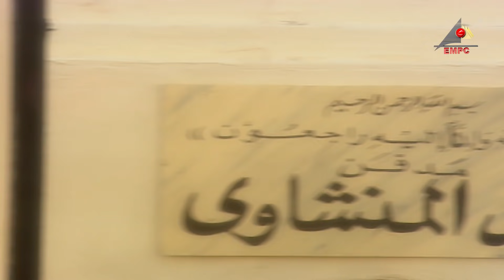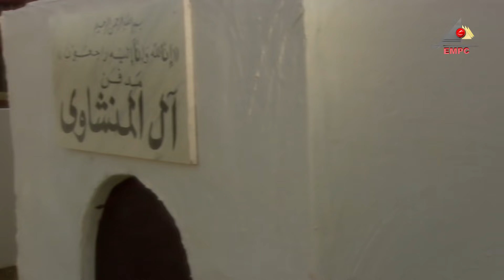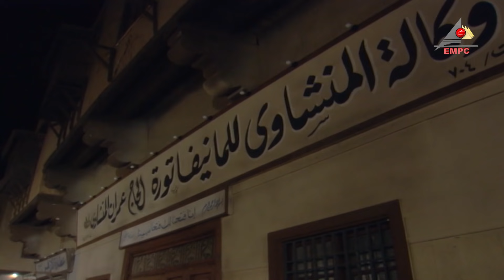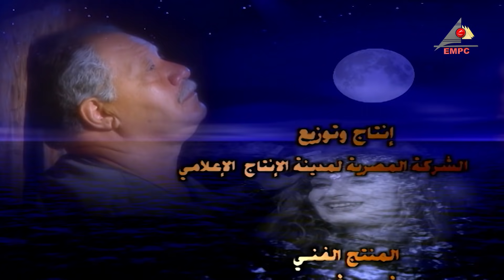مسلسل الليل وأخره HD الحلقة الخامسة والعشرون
مسلسل الليل واخره
تدور الأحداث حول (رحيم المنشاوي) الرجل الصعيدي العصامي والذي يقع في حب (حسنات) المغنية، وعندما عرض زواجه منها علي إخوته رفضوا، حتي يحافظوا على مكانتهم الإجتماعية، فقرر أن يحرمهم من ميراث أبيهم،م، لتتصاعد الأحداث.
ﺇﺧﺮاﺝ: رباب حسين
ﺗﺄﻟﻴﻒ: محمد جلال عبدالقوي
أشعار :سيد حجاب
بطولة: يحيى الفخراني  - هدى سلطان  - نيرمين الفقي - سعاد نصر  - إبراهيم يسري   - طارق لطفي
لمشاهده جميع الحلقات  بجوده عاليه HD